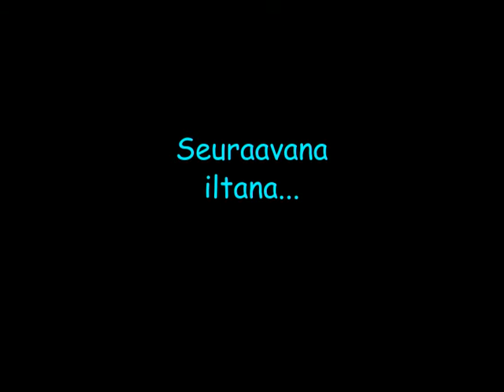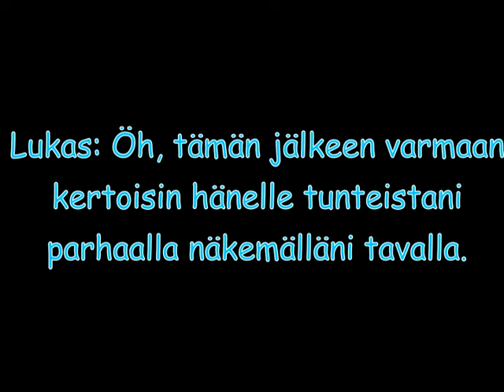Kysymys Lukakselle :3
Tiedot!
Nimi: Jimin
Ikä: Ihmisten vuosissa 16-17 vuotta
Skp: Uros
Rotu: Neonhound
Luonne: Jimin on semmoinen perus villi teini. Hän heittää koko ajan paskaa läppää ja on koko ajan liikkeessä. Hän on todella rohkea ja suojelee rakkaimpiaan kaikin mahdollisin tavoin. Jimin antaa vain yhden mahdollisuuden. Hän pyrkii sanomaan asiat suoraan, eikä yleensä kiertele asioissa. Vaikkei se päällepäin näykkään, sisältä Jimin on palasina. Hän ei näytä tätä murtunutta puoltaan IKINÄ, ellei ole joku oikein paha tilanne. Hän leikkii kyllä hengellään usein ja tekee joskus jopa hengenvaarallisia asioita varomattomasti, mutta vain oman henkensä uhalla, hän ei halua muiden loukkaantuvan hänen takiansa. Hän asettaa aina muut itsensä edelle. Hän osaa kyllä heittäytyä leikkisäksikin.
Perhe: Pikkusiskopuoli Luge (c) EXOxo Luge, vanhemmat ja muut sisarukset kuolleet
Pennut: -
Muuta: Jimin osaa luoda illuusioita rotunsa ansiosta. Jimin on Lugen isoveli. Häntä on kiusattu seksuaalisuutensa takia, minkä takia hänet on jätetty yksin monet kerrat. Jimin on myös ollut monessa suhteessa, mutta häntä on aina petetty.
Menneisyys: Tulee...